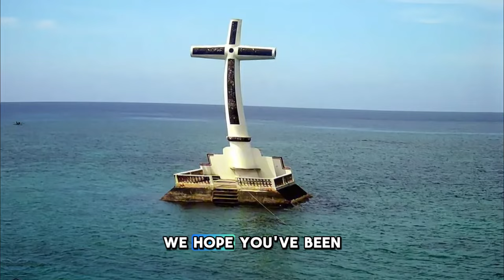What Places to Visit in Philippines ?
Discover the Top 20 Attractions of the Philippines | Must-Visit Places in the Philippines

Music Links:
Men's:
Album 1
Album 2
Album 3
Album 4
Lady's:
Album 1
Album 2
Album 3
Album 4

Join us as we embark on a thrilling journey across the Philippines, an archipelago renowned for its stunning natural beauty, rich cultural heritage, and warm hospitality. In this video, we explore the top 20 must-visit places that showcase the diverse charm and historical significance of the Philippines.

00:00 Introduction:
Experience the magic of the Philippines through its lush tropical forests, pristine beaches, and bustling cities.

00:40 Banaue Rice Terraces:
Marvel at the Banaue Rice Terraces, the 'Eighth Wonder of the World,' carved into the mountains by indigenous peoples over 2,000 years ago.

01:14 Chocolate Hills:
Explore the unique Chocolate Hills in Bohol, a geological formation of over 1,000 conical hills that turn chocolate brown during the dry season.

01:42 Palawan Underground River:
Embark on an adventure to the Palawan Underground River, one of the New Seven Wonders of Nature.

02:19 Boracay Island:
Relax on the powdery white sands of Boracay Island, known for its turquoise waters and vibrant nightlife. Enjoy water sports, beachfront bars, and the island’s renowned hospitality.

02:53 Mayon Volcano:
Admire the perfect cone of Mayon Volcano in Albay, revered as the 'Beautiful Lady.' Learn about its geological history and cultural significance while enjoying panoramic views of its majestic slopes.

03:29 Intramuros:
Step back in time in Manila's historic district, Intramuros. Explore well-preserved Spanish colonial architecture, ancient fortifications, and cobblestone streets that tell the story of Manila's colonial past.

04:07 Tubbataha Reefs Natural Park:
Dive into the pristine waters of Tubbataha Reefs Natural Park in the Sulu Sea. This UNESCO World Heritage Site is a diver’s paradise, home to vibrant coral reefs and diverse marine life.

04:48 Batanes Islands:
Discover the remote beauty of the Batanes Islands, with rugged coastlines, rolling hills, and traditional stone houses.

05:20 Pahiyas Festival:
Join the vibrant Pahiyas Festival in Lucban, Quezon, celebrating San Isidro Labrador. Enjoy colorful decorations made from rice grains, fruits, and vegetables, symbolizing abundance and prosperity.

06:02 Malapascua Island:
Dive into the crystal-clear waters of Malapascua Island, famous for thresher sharks and vibrant coral reefs. Relax on pristine beaches and enjoy the island's laid-back vibe.

06:41 Vigan City:
Stroll along the cobblestone streets of Vigan City, a UNESCO World Heritage Site known for its Spanish colonial and Asian architecture. Discover the rich cultural heritage through museums and ancestral houses.

07:12 Siargao Island:
Ride the waves at Siargao Island, the surfing capital of the Philippines. Beyond surfing, explore stunning lagoons, rock pools, and white sandy beaches on this paradise island.

07:42 Coron Island:
Explore the breathtaking beauty of Coron Island with its shipwrecks, coral reefs, and emerald-green Kayangan Lake. Snorkel at Twin Lagoons and Barracuda Lake for unique underwater landscapes.

08:13 Camiguin Island:
Visit Camiguin, the 'Island Born of Fire,' known for its volcanic origins. Explore the Sunken Cemetery, relax in hot and cold springs, and hike Mount Hibok-Hibok for panoramic views.

08:44 Lake Sebu:
Cruise on the serene waters of Lake Sebu, surrounded by rolling hills and lush greenery. Visit the Seven Falls and engage with the indigenous T’boli community to learn about their cultural heritage.

09:17 Bohol's Panglao Island:
Discover Panglao Island, famous for its white sandy beaches and clear waters. Dive or snorkel at Balicasag Island and explore the Hinagdanan Cave with its underground lake.

09:47 Donsol:
Swim with the gentle whale sharks in Donsol, Sorsogon. Participate in eco-friendly tours and enjoy firefly watching along the Donsol River for a unique wildlife experience.

10:17 Sagada:
Discover the mystical town of Sagada with its hanging coffins and stunning Sumaguing Cave. Witness the sea of clouds from Kiltepan Peak for a breathtaking sunrise view.

10:46 Hundred Islands National Park:
Explore the Hundred Islands National Park in Pangasinan, an archipelago of 124 islands.

11:18 Scene 20: Mount Pulag:
Conquer Mount Pulag, the highest peak in Luzon, known for its 'sea of clouds.' Hike through diverse ecosystems and enjoy stunning sunrise views from the summit.

11:54 Conclusion:
Thank you for joining us on this journey through the Philippines' top attractions.